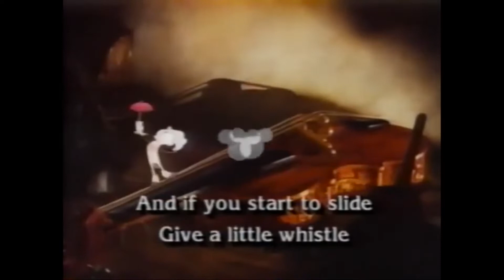Princess Peach & Princess Daisy’s Adventures Of Disney’s Sing Along Songs:Give A Little Whistle